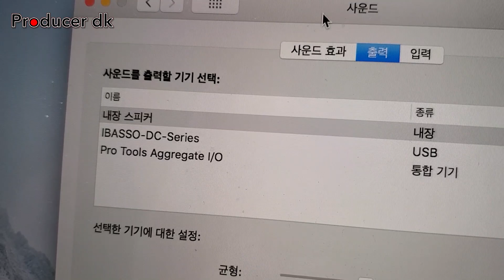아이폰 USB DAC 어떻게든 써보자 좀... iBasso DC02 /Meizu Pro 연결 실험!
아이폰 유저들을 위한 DAC 실험. 결국 결론은 영상 끝에 나옵니다. 끝까지 보세요. 애플은 역시...

카메라:
Osmo Action
Canon RP
Sony A7R2
Sony SEL2470GM
Sony AX700
Canon G7X II
Leica Q
Removu K1
Panasonic GH5s